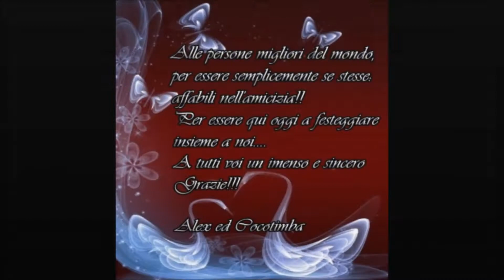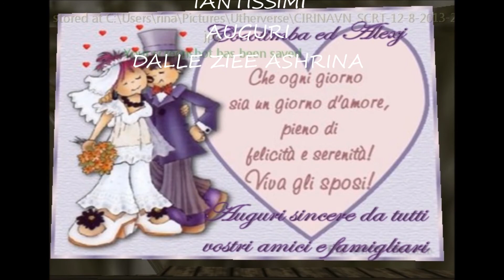alex e coco